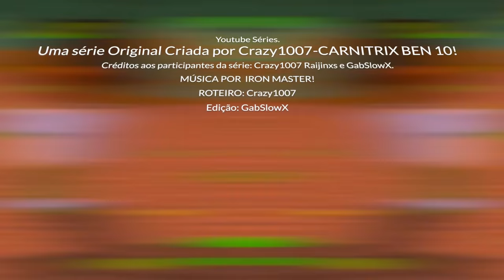BATALHA CONTRA O TERRIVEL CARNITRIX NO BEN 10 MINECRAFT!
No vídeo de hoje eu finalmente tive a batalha final contra o Carnitrix! Porem vários outros inimigos também apareceu no meio dessa luta...
Então assista o vídeo até o final e veja se eu conseguir vencer o Carnitrix ou não.